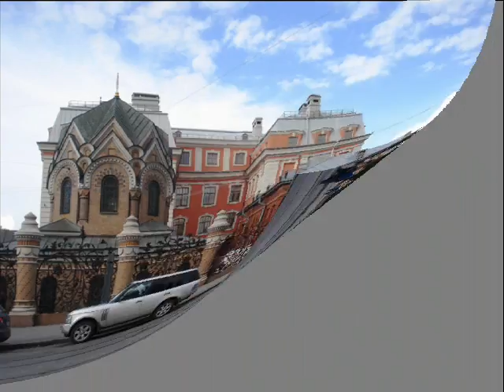002church on blood.wmv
church on spilled blood